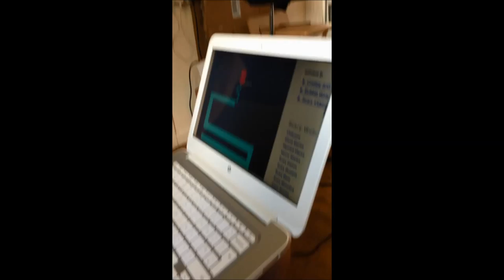AngryDad | Plays Scary Maze Game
So after several attempts even throughout this video to get Angry Dad to play the Scary Maze Game he finally puts down his ice cream...or not?!? to play the Scary Maze. And the result is well...hilarious.